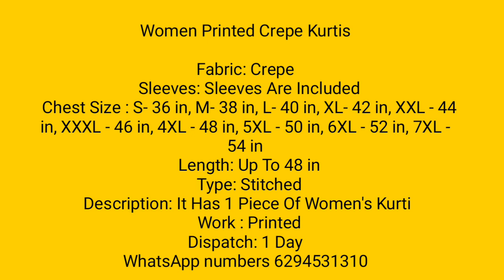Women Printed Crepe Kurtis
Fabric: Crepe
  Sleeves: Sleeves Are Included
  Chest Size : S- 36 in, M- 38 in, L- 40 in, XL- 42 in, XXL - 44 in, XXXL - 46 in, 4XL - 48 in, 5XL - 50 in, 6XL - 52 in, 7XL - 54 in
  Length: Up To 48 in
  Type: Stitched
  Description: It Has 1 Piece Of Women's Kurti
  Work : Printed
Dispatch: 1 Day